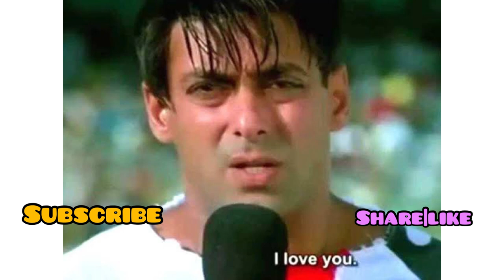हेयर Hair Patch|Salman Khan|Hair transplant|results|hair fall|solution|remedy|wig|hindi